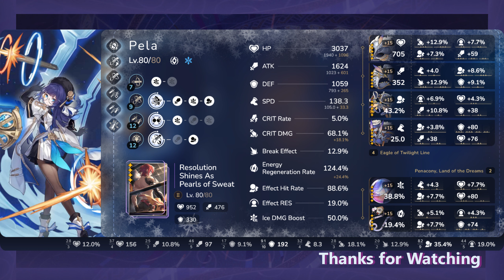NEW MOC 12 (3 Stars) Clara & Topaz Numby / Jingliu Memory of Chaos 1.6.1 Enigma in Deep Space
Clara refuses to be stopped. We in the new pain now Memory of Chaos 10 was easy compared to the new moc. 12 level's mobs are way more tranky. I went from decent 5 to 7 turn clears to a 9 turn clear. Speed it up cuz watching my slow decision making is pain.

00:00 Set Up
00:08 Side 1 Phase 1-2
01:23 Side 1 Phase 2-2
03:19 Side 2 Phase 1-2
04:31 Side 2 Phase 2-2
07:23 Fu Xuan
07:28 Clara
07:33 Topaz & Numby
07:38 Pela
07:43 Silver Wolf
07:48 Bronya
07:53 Bailu
07:58 Jingliu
08:03 Thanks

Song Buff